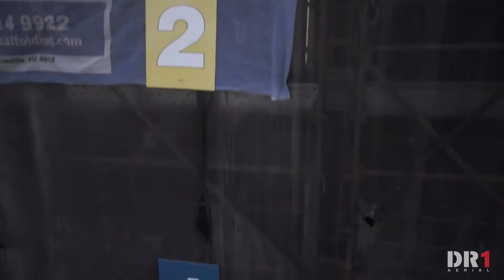DR1 Aerial 100% Aerial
100% Aerial shot by the creatives @ DR1 Aerial.

NO POST STABILISATION APPLIED AT ALL!

'The sky is the limit' is the latest output from DR1 Aerial, raising the bar as to what is possible using our r/c helicopter/drone technology to capture footage never seen before.

We can provide conventional crane/dolley style shots to steadicam style footage through tight spaces to launch and capture aerials in the same sequence, to the technical multi-camera angles as you will see through this ground breaking short film.

Footage was shot at the following locations:
- Chittagong, Bangladesh / Channel 7 Sunday Night Program
- Australia wide / The Mole - Fremantle Media
- Yarra Valley / Honda
- Wagga Wagga / Nitro Circus
- Maidstone / Mercedes Benz Trucks
- Clipsal 500 Adelaide / Ken Block
- Melbourne / The Block - Channel 9
- Karratha / Citic Pacific Mining
- Wollongong / SBS
- Geelong quarry / Damler Chrysler Trucks